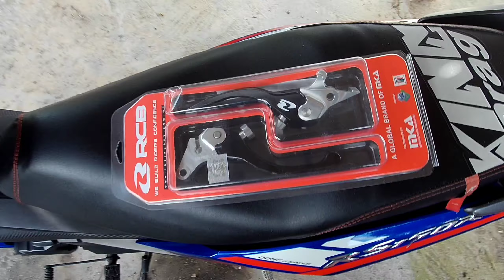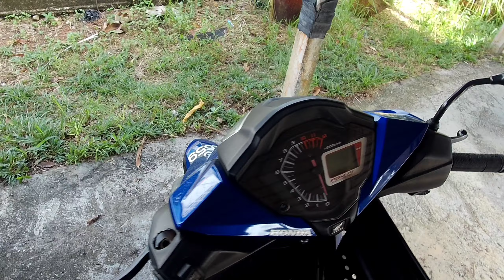Cara mudah pasang lever brake & clutch